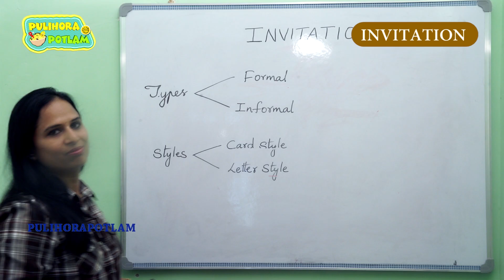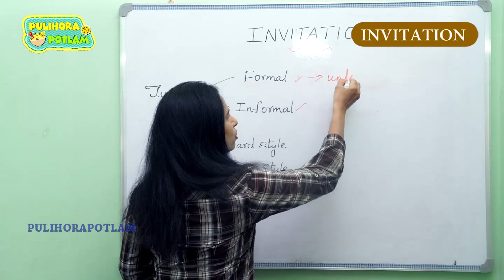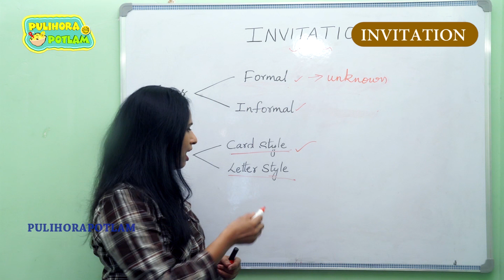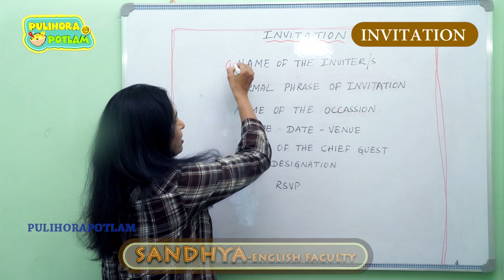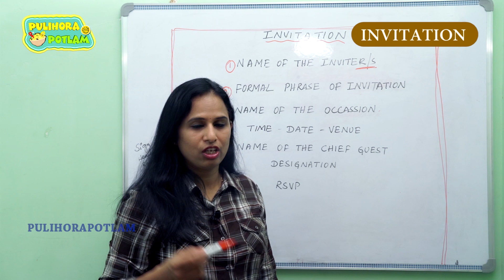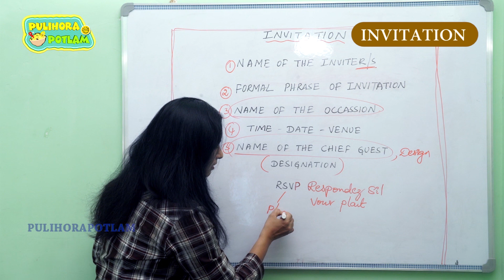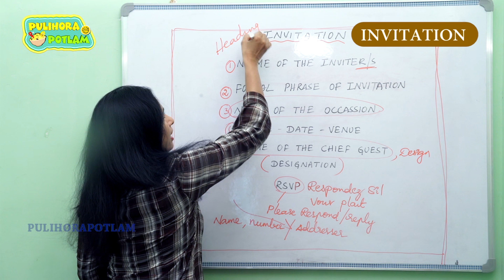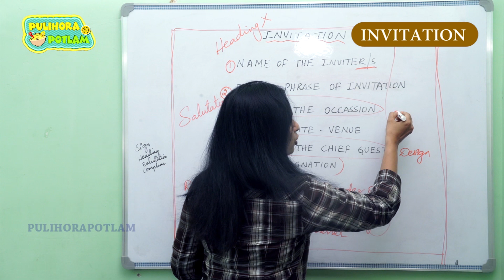HOW TO WRITE CARD STYLE INVITATIONS || EASY ENGLISH||PULIHORAPOTLAM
This video gives you the clear description and easy methods to draft a card style of formal invitation.